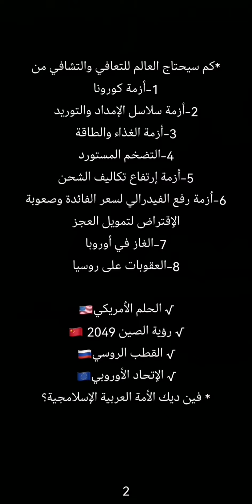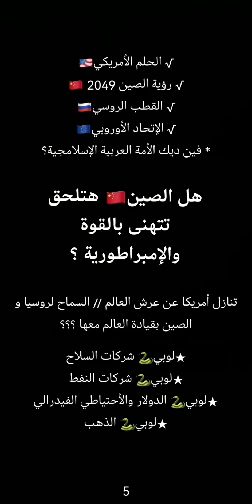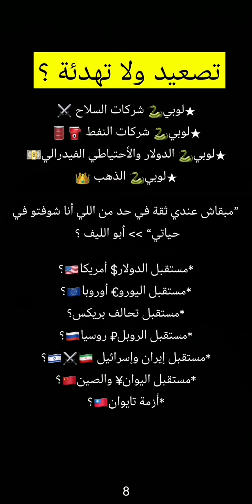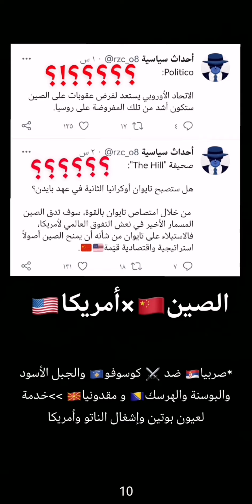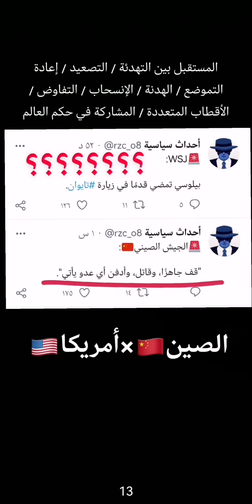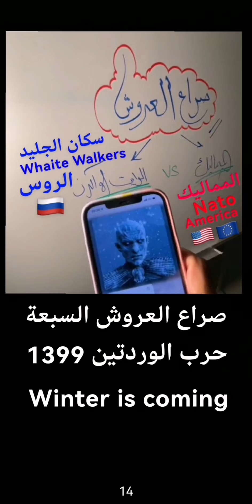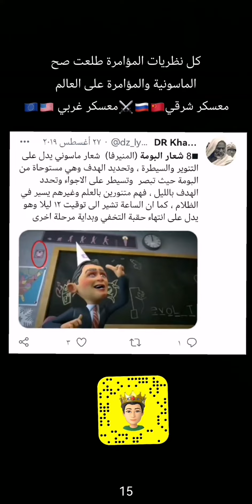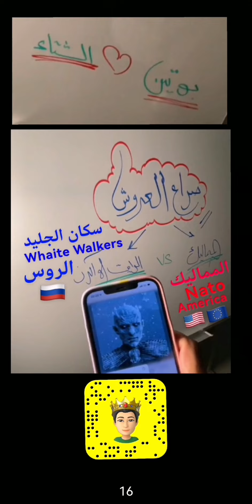مستقبل العالم : بعد زيارة نانسي بيلوسي لـ تايوان🇼🇸